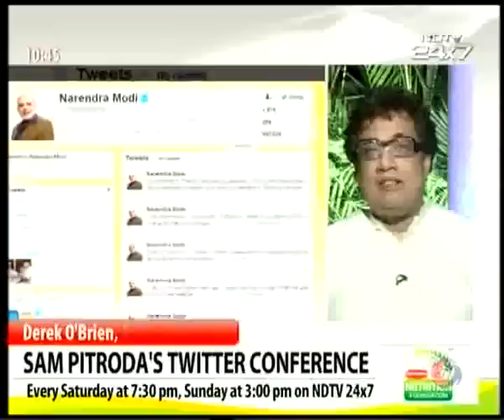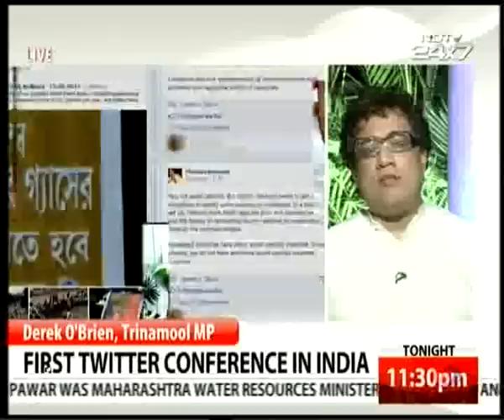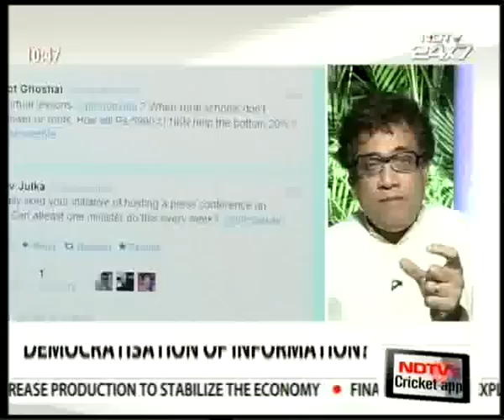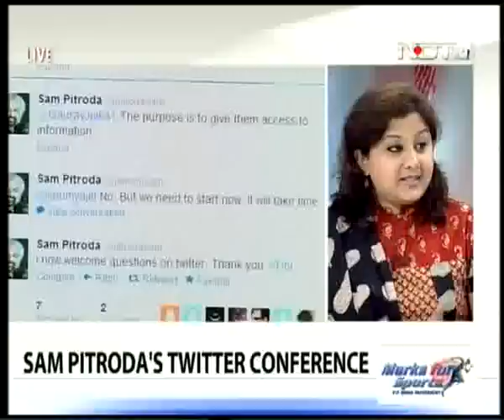Trinamool Cong MP Mr. Derek O'Brien speaking on the impact of social media in political scenario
Courtesy: NDTV
Dated: Sept. 25, 2012